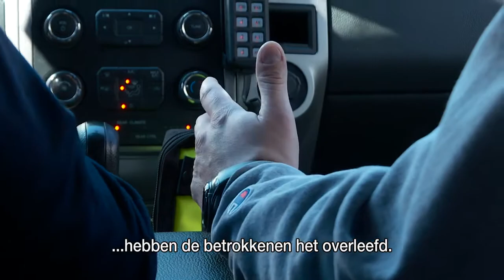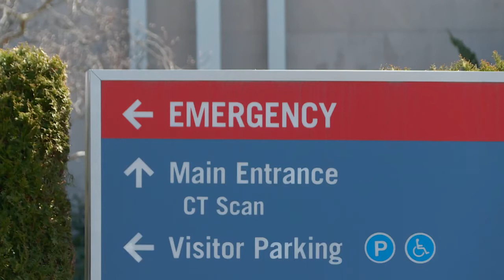Drugsepidemie in de VS Journaal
Björn Soenens is naar Massachusetts gereisd om poolshoogte te nemen van een van de zwaarst getroffen staten van de drugsepidemie in de VS. "De opioïdenepidemie zal nooit stoppen", zegt een ex-verslaafde.

Uitzenddatum: 24 april 2019
Verslag: Björn Soenens
Camera, montage en productie: Daan Wallis